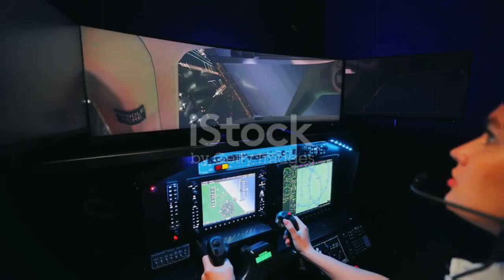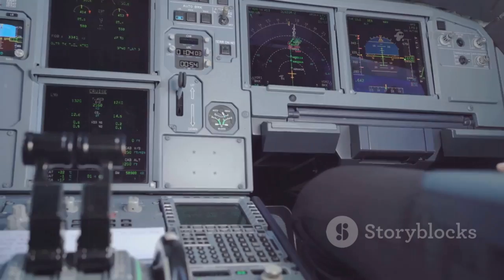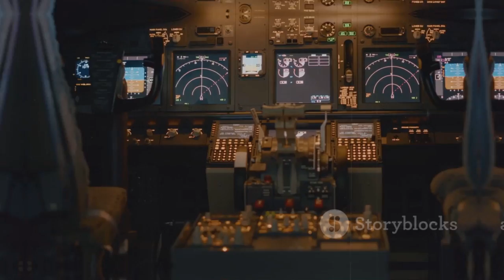NASA’s Supersonic F-47 Test Flight Stuns the World and Redefines Aviation Technology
Witness history in the making as NASA’s groundbreaking F-47 supersonic jet shatters expectations and pushes the boundaries of aviation technology. This revolutionary test flight showcases cutting-edge advancements in speed, aerodynamics, and engineering that could change the future of air travel forever.

In this video, we dive deep into the science behind the F-47’s incredible performance, its design innovations, and what this means for both commercial and military aviation. From supersonic speeds to next-level fuel efficiency, NASA’s F-47 is setting a new standard for aircraft worldwide.

What You’ll Discover:

Detailed analysis of NASA’s F-47 supersonic test flight

Breakthroughs in aviation technology and design

How the F-47 could revolutionize commercial and military flight

Behind-the-scenes insights from NASA engineers and pilots

The future of supersonic travel and space-age aircraft